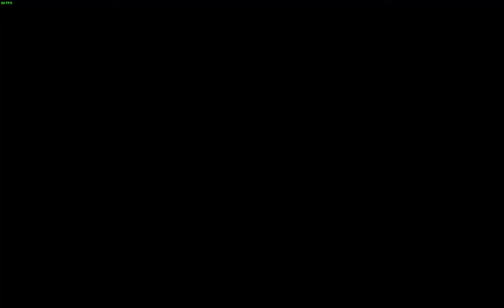Skyrim - The DRAGON THAT WONT SHUT UP - 2021 04 29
become a crucial member of the taunt army